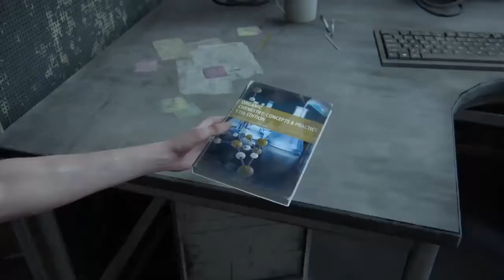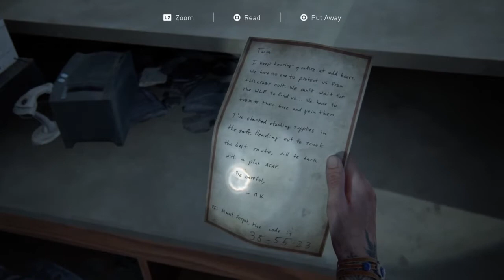Super Savage Is Back ! Funny Last Of Us 2 Walkthrough Gameplay #17